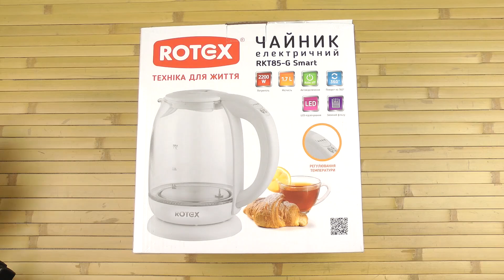Распаковка ROTEX RKT85-G Smart